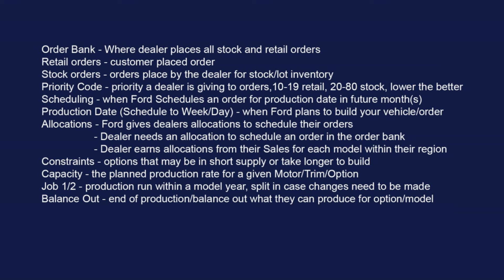Ford Scheduling Information for the week of 4/22/24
This video was recorded during our livestream on 4/23/24 and goes over the scheduling information for 4/25/24.

Intro
Terminology
2024 Mustang
2024 Escape
2024 Bronco Sport
2024 Ranger
2024 Bronco
2024 Maverick
2025 Explorer
2024 Expedition
2024 Mustang Mach-E
2024 Super Duty
2024 F-150
2024 Transit